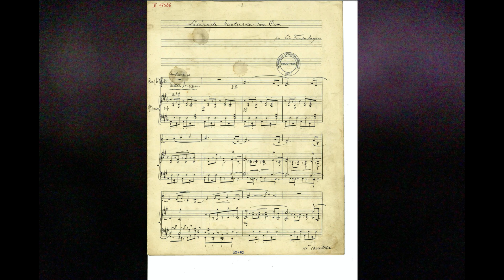Re-enactment of a 1913 recording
Jeroen Billiet & Inja Stanovic, 2018-23
recording: Duncan Miller - Vulcan Records